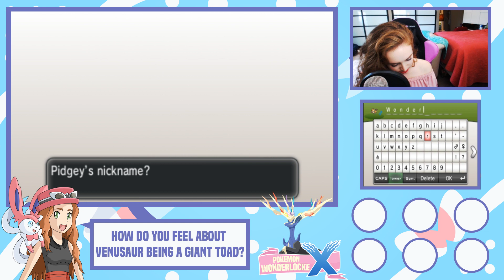Pokeballs Do WHAT!? Pokémon X Wonderlocke Ep. 2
Welcome to the second episode of my Pokemon X Wonderlocke! Encounters GALORE and also Pokeballs are confusing for some people *coughSHAUNAcough*

Nuzlocke Rules:
-Can only catch the first Pokemon encountered on each Route/Area.
-Anytime a Pokemon faints, it is considered dead and much be either released or put in the PC.
-Each Pokemon you catch must be nicknamed.
Wonderlocke Rules:
-In addition to standard Nuzlocke rules, any Pokemon who is caught must be wondertraded away.

I don’t own any of the music/images/etc. used. All official Pokémon music/artwork/footage are the property of The Pokemon Company, Gamefreak, or 4Kids.

I think that’s all I’m supposed to say here...OKAY BYE!